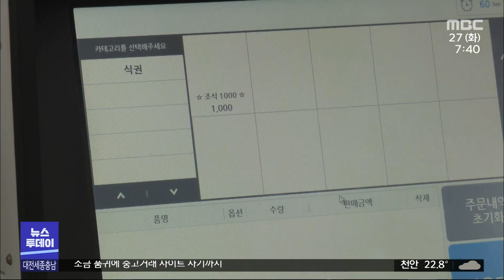대전 동구, 4개 대학에 '천원의 아침밥' 지원/대전MBC